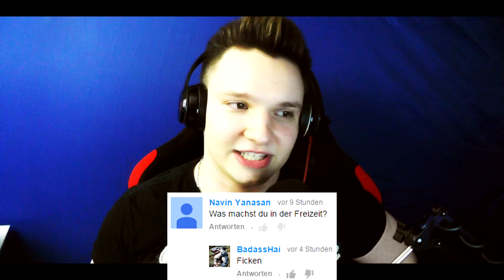MEINE HAARE ZÄHLEN?! | Eure Kommentare vorlesen #17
So viele Kommentare von euch zum vorlesen! :D

Mein Postfach:
721243
Adresse:
30532 Hannover

Ich öffne eure Post in den Videos! :)

Wenn ihr mir Fanarts, Kanaldesigns oder Sachen von euch
einschicken wollt, bitte unter dieser Email. Betreff bitte nicht vergessen, damit ich weiß um was es geht.

►Mein Equipment:
Meine Maus
Meine Tastatur
Mein Headset
Meine Cam
Mein Mikrofon
Meine Videokamera